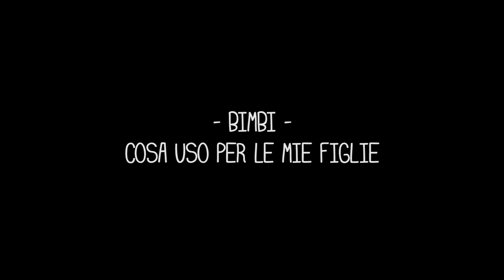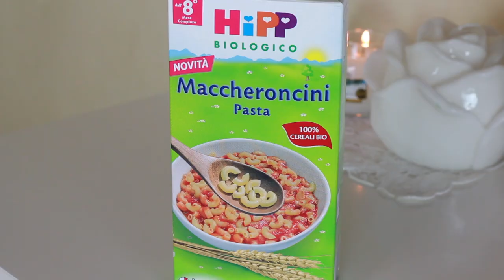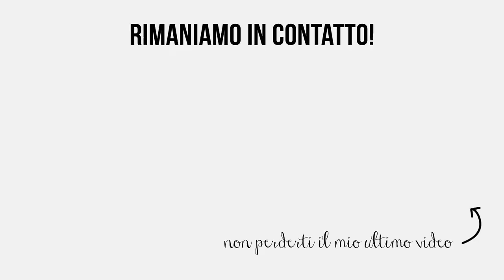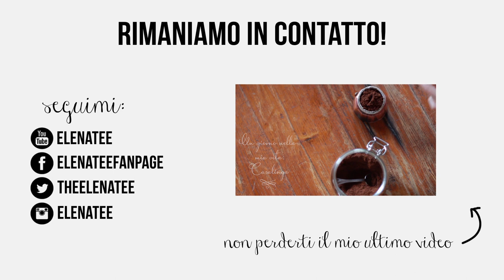BIMBI: Cosa uso per le mie Figlie - Cura della Pelle + Alimentazione // ElenaTee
♡ Instagram - Condividi le tue foto usando l'hashtag

♡ Per richieste di video contattatemi su youtube cliccando qui e specificando nell'oggetto "RICHIESTA VIDEO"

Su di me:

Bracciale: Uno de 50
T-Shirt: Pull&Bear